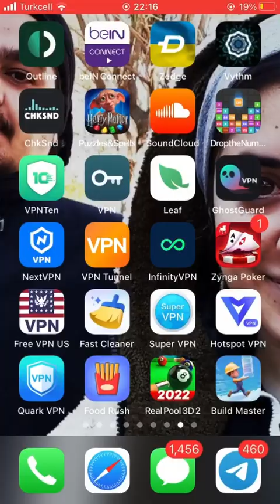Harry Potter | Puzzles & Spells | Game Play | Puzzle 790